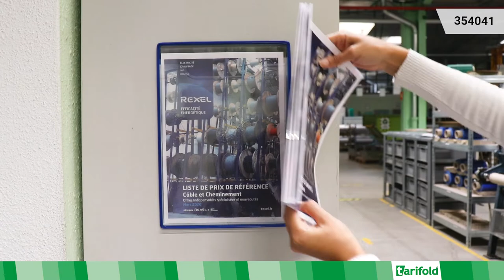Magnetic brochure holders - vertical version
Our brochure holders now available in a magnetic version!

No holes, no tools, clean instant mounting! Have your bulky documents, brochures, catalogues, etc. on hand for everyone.

Rigid pockets with a 2 cm deep hard shell and reinforced steel wire frame.
Magnetic strip in the back.
Extra pocket integrated in the back plate.
Available in A4 portrait or landscape display.
Can hold up to 180 A4 sheets.
Pockets have exclusive Tarifold steel wire technology.
Powerful magnetic mounting.
Instantly and easily mounted and moved around to suit your needs.
The extra pocket shows the document to be reloaded in the holder.
Ideal for storing bulky documents and small objects.
Ideal for distributing brochures, catalogues, flyers, manuals, etc.
Mounts to all metal surfaces without tools: on machines, metal walls, whiteboards, metal cabinets, fridges, containers, etc.
Particularly useful in offices, factories, kitchens, schools, administrations, etc.
Original Tarifold wire reinforced rigid PVC pockets.
Max weight horizontal version: 1000 g.
Max weight vertical version: 850 g.
5 pieces per 100% recycled Kraft box.

ART: 354041